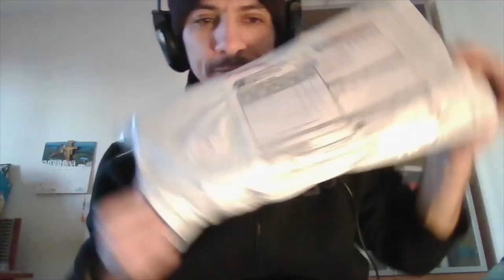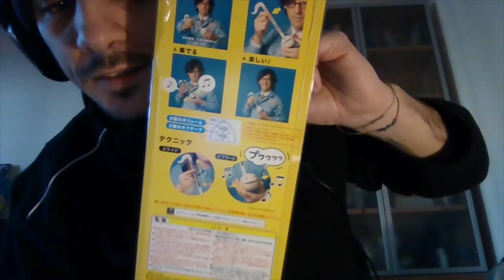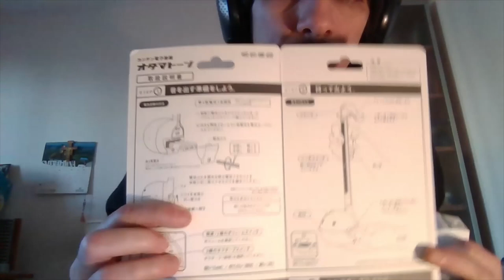Brand New Otomatone Singing Toy Just Arrived! Watch My Unboxing Video nasio 🇵🇭❤️🇮🇹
unpacking my parcel and checking inside the box
Unboxing Otomatone Opening Pack Vlog by Xmandre

1)This video has no negative impact.